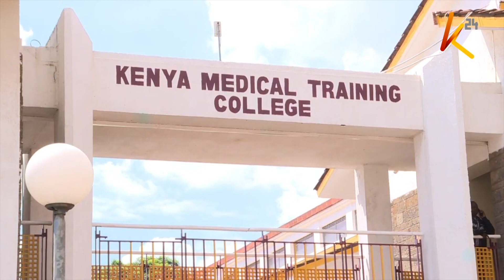Usajili wa wanafunzi wa mwezi katika KMTC umesimamishwa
Hatma ya zaidi ya wanafunzi elfu arobaini wanaotarajia kujiunga na chuo cha mafunzo ya matibabu, KMTC,  mnamo Septemba, haijulikani, kwani kamati ya afya bungeni imeharamisha mchakato uliotumiwa na huduma ya usajili wa wanafunzi katika  vyuo , KUCCPS. Chuo cha kmtc  sasa kimetakiwa kutekeleza jukumu lake la kutangaza nafasi na kusajili rasmi wanafunzi watakaojiunga nacho.